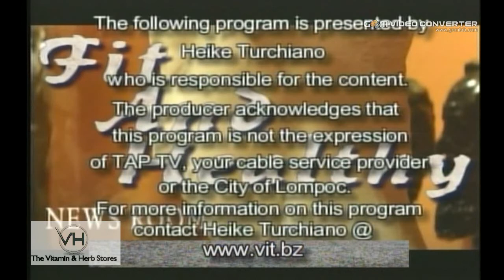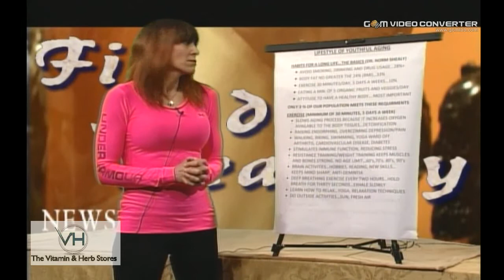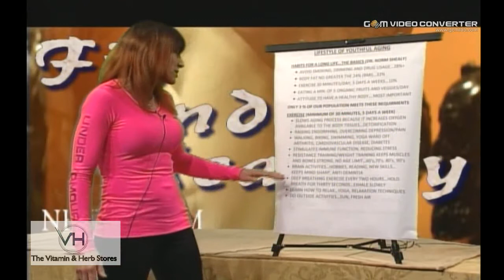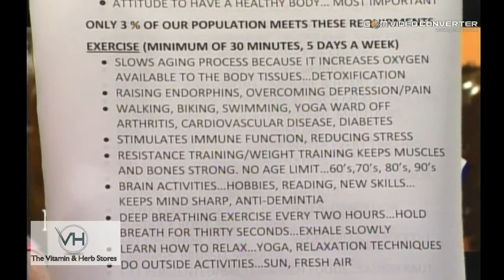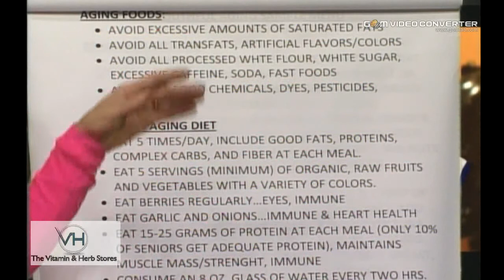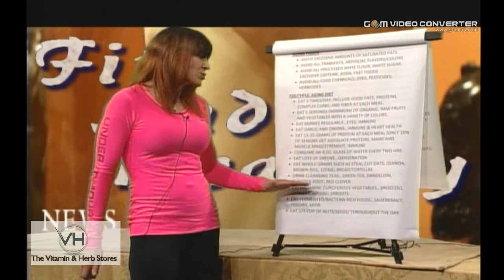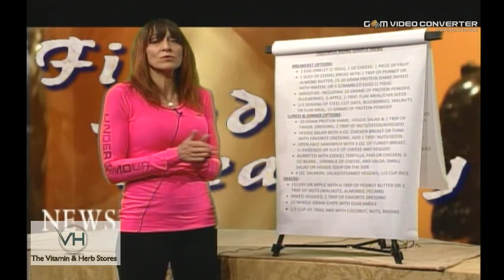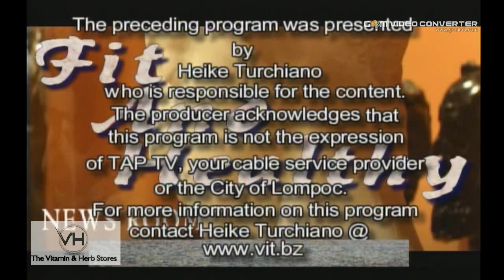Lifestyles of Healthy Aging 30 APR 12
Describes lifestyles, supplements, and diets that lead to long disease free life... In addition to the latest Phamaceutical and Nutraceutical news.